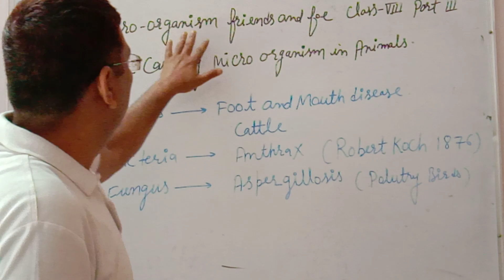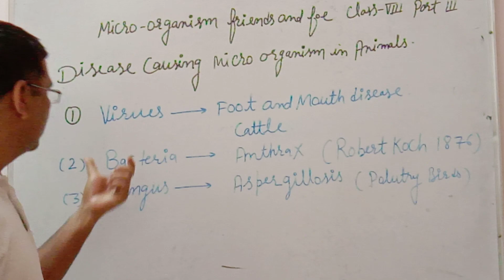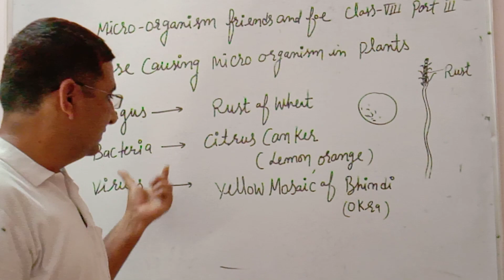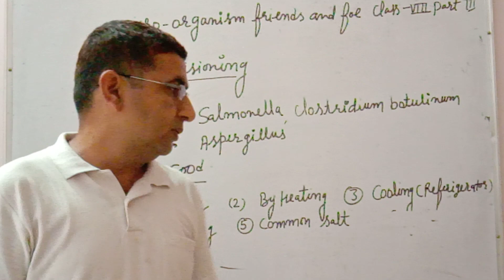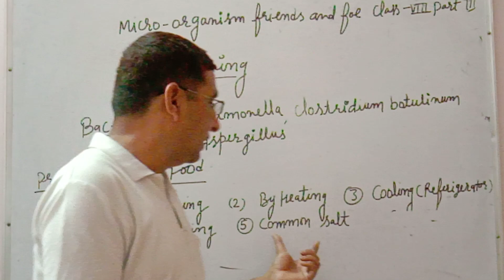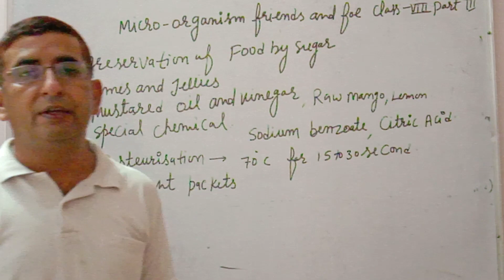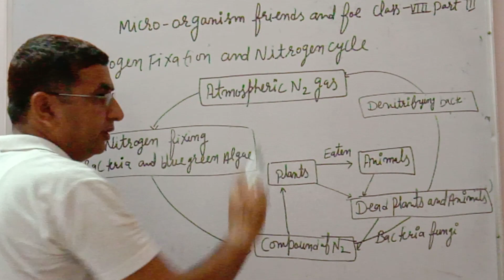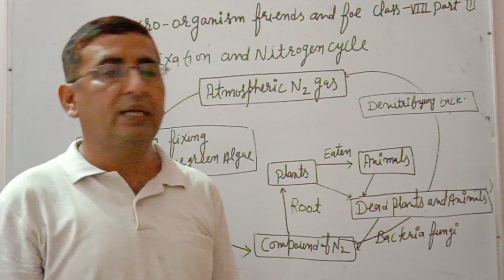Micro organism friend and foe class 8 science part 3